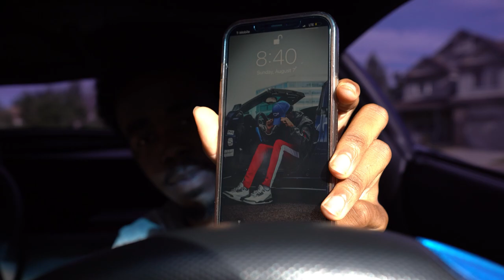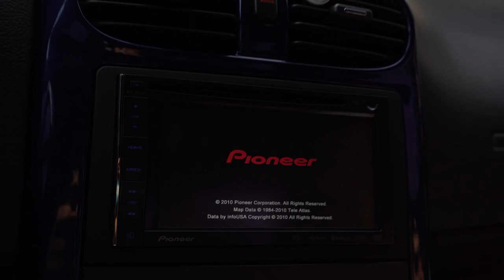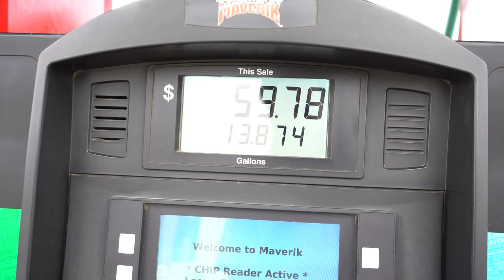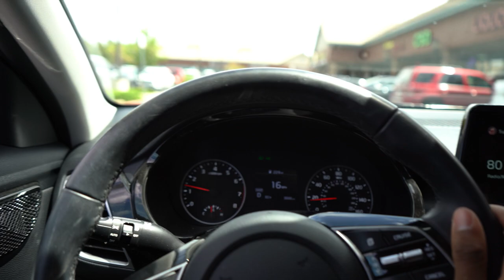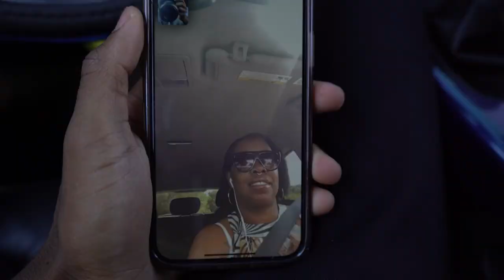I BOUGHT A NEW SONY CAMERA... LET'S SEE HOW THIS GOES ?!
My First Ever Video Shot With This New Camera, Definitely Need To Learn All The Settings On This Thing Before I Put It To Great Use.